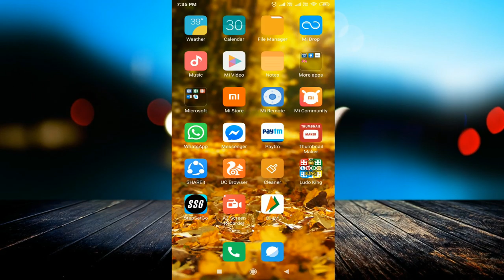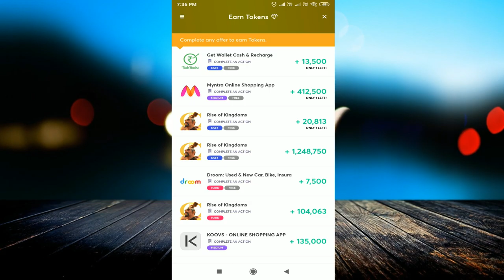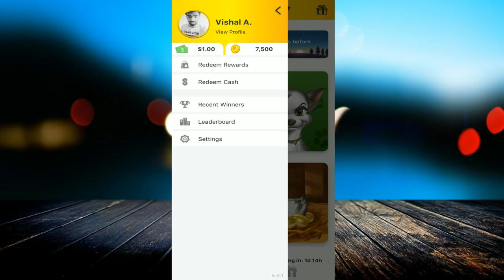How to earn money lucky day app 100% real & proof in Hindi || Best App 2019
linked site.